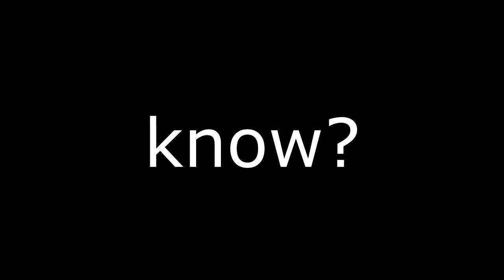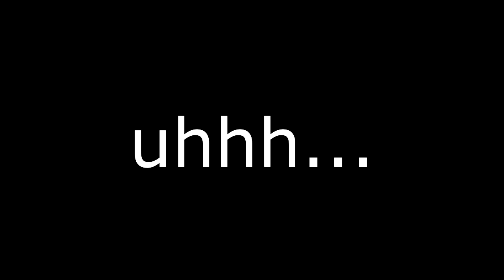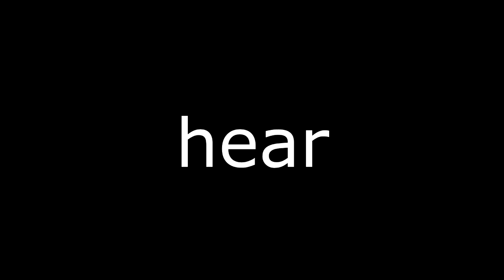HYPER4ID Lyrics (incompleto)